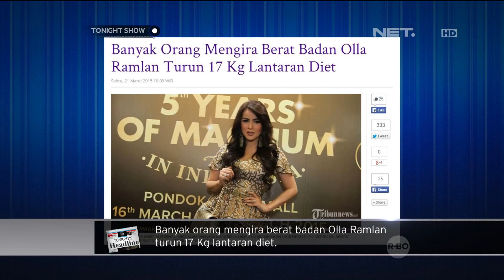Dalam sebulan, Olla Ramlan turun 17 kg pasca melahirkan